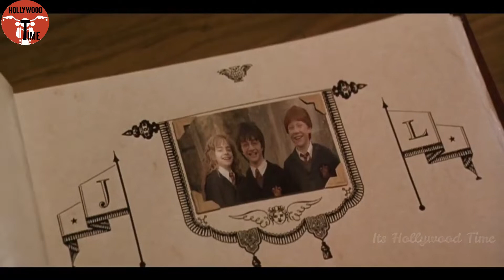Harry Potter and the Chamber of Secrets Explained in English | Harry Potter 2 recap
An ancient prophecy seems to be coming true when a mysterious presence begins stalking the corridors of a school of magic and leaving its victims paralyzed.
Harry Potter and the Chamber of Secrets Recapped

Harry Potter and the Chamber of Secrets Recap

00:00 Harry Potter and the Chamber of Secrets Recap starts
0:00
Hi, Hollywood Recaps here, Today i'm going to  explain the second part of the movie series named
0:07
harry potter if you didn't watch the first part  don't worry the video link is available in the
0:12
description and before starting be aware serious  spoilers ahead watch out and take care the movie
0:20
begins in dursley's house we see harry potter who  was worried because he does not get any mail from
0:26
his friends ron and hermione on his 12th birthday  which was held on july 31 when arie comes back to
0:33
his room he sees a house elf named dobby who tells  harry that returning to hogwarts will put his life
0:39
in danger dobby's warning is ignored by harry who  is determined to return to hogwarts dobby had been
0:46
collecting harry's letters in order to make it  appear as though his friends have forgotten him
0:51
in the hopes that harry will not want to return to  hogwarts davi realizing that he will have to use
0:56
magic to stop him from going to hogwarts decides  to smash a huge cake that aunt petunia has cooked
1:02
for an important dinner party for vernon dursley's  boss and his wife the ministry of magic blames
1:09
hairy for dobby's spell and warns him that if  he practices magic outside of school again he
1:14
will be expelled when the dursleys realize that  harry cannot practice magic outside of school
1:20
they lock harry's books and wand away and vernon  dursley puts bars on his bedroom window trapping
1:26
harry as a prisoner a few days later fred george  and ron weasley arrive in their father's magical
1:33
car anglia to save him after spending the summer  at the weasley family everyone travels to platform
1:40
934 to join the hogwarts express back to school  to their surprise harry and ron are unable to
1:48
pass over the barrier that separates platforms  nine and ten in desperation they fly to hogwarts
1:54
smashing with the whooping willow and breaking  ron's wand their car ejects them and their things
2:00
before disappearing into the forest harry quickly  discovers that he is the unwanted center of three
2:06
people's attention the egotistical new defense  against the dark arts professor gilderoy lockhart
2:13
admirer colin creevy and ron's sister ginny  weasley who likes harry when the chamber of
2:19
secrets is unlocked a monster hunts the castle  with the potential to practically petrify many

 giant serpent movies
giant snake movies
basilisk movies
monster snake movies